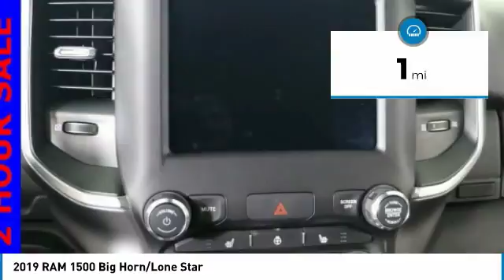2019 RAM 1500 Forest Lake MN R19109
2019 RAM 1500 Big Horn/Lone Star

Bright White Clearcoat 2019 Ram 1500 Big Horn/Lone Star 4WD 8-Speed Automatic HEMI 5.7L V8 Multi Displacement VVT ABS brakes, Alloy wheels, Compass, Electronic Stability Control, Heated door mirrors, Illuminated entry, Low tire pressure warning, Remote keyless entry, Traction control. LIFETIME POWERTRAIN WARRANTY INCLUDED!* $2,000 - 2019 Retail Consumer Cash **CK1. Exp. 07/05/2018